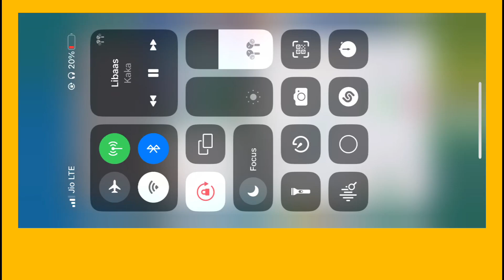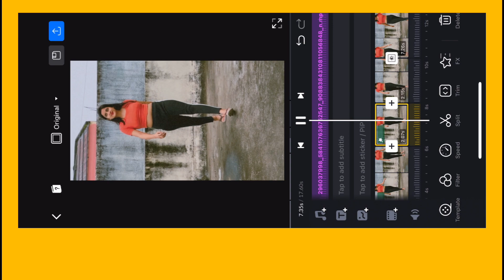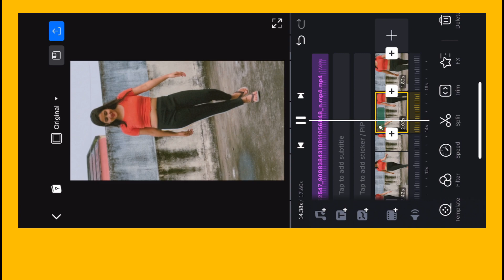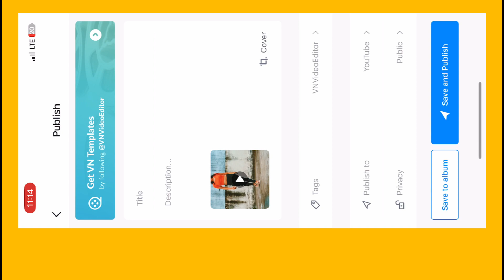Instagram Reels Trending Video Editing In iPhone 🔥 | Transition Tutorial On iPhone